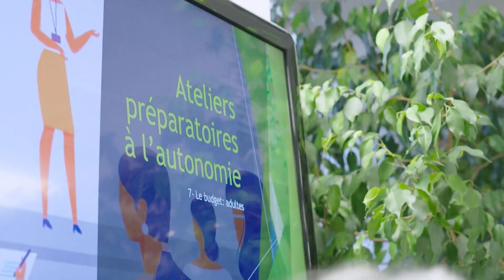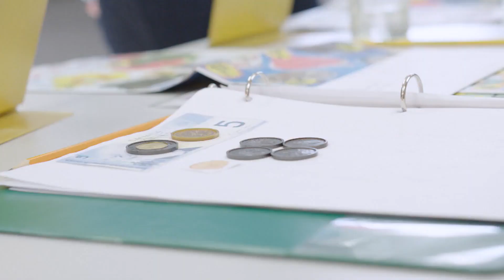L'organisme Rêveanous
RÊVANOUS développe et offre une gamme de services et d’activités visant l’autonomie et l’inclusion sociale des personnes vivant avec une déficience intellectuelle légère.